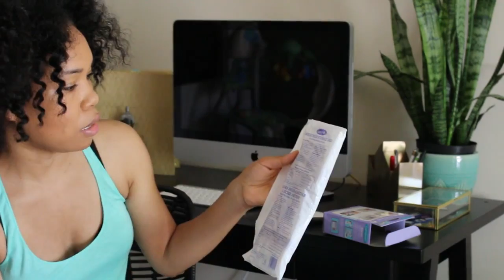Breastfeeding Tips for New Moms | Essentials for Nursing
In this video, I talk about the necessities you will need if you decide to breastfeed.  I knew I was going to breastfeed, but waited until the last minute to get everything. Here are 3 important essentials you will need in your home.